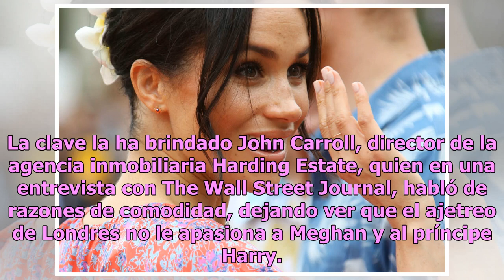Meghan Markle y la verdad detrás de su salida del palacio real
Parece que la duquesa de Sussex está más interesada en formar una familia junto a su príncipe Harry Meghan Markle, la duquesa de Sussex. Foto: The Grosby Group Parece que los problemas entre Meghan Markle y la duquesa de Cambridge, Kate Middleton no han sido el único detonante que propició la salida...